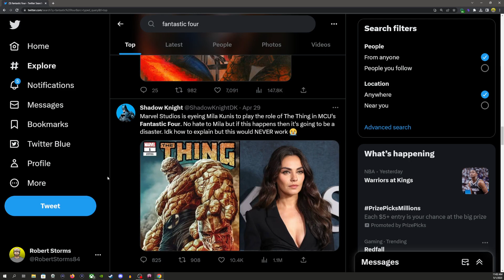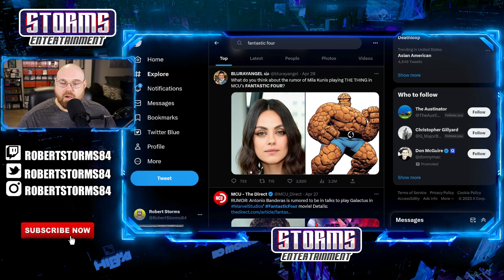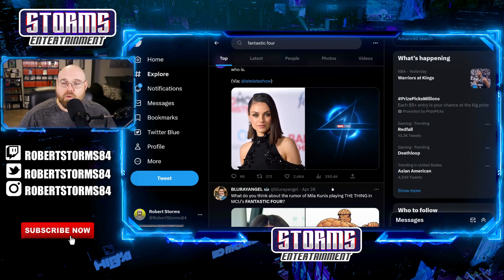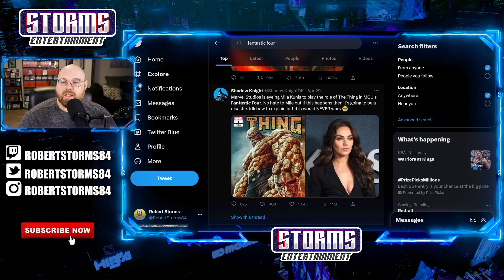Mila Kunis in Talks to Play THE THING!!!!...More M-SHE-U